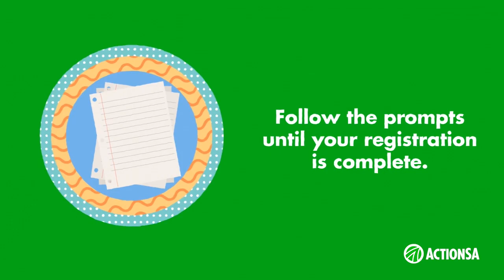This is your opportunity to make your voice heard in shaping the future of our country 🇿🇦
Have you registered to vote in the 2024 election? 🗳

If not, then this is your opportunity to make your voice heard in shaping the future of our country. 🇿🇦

and claim your democratic power to vote in Election2024.